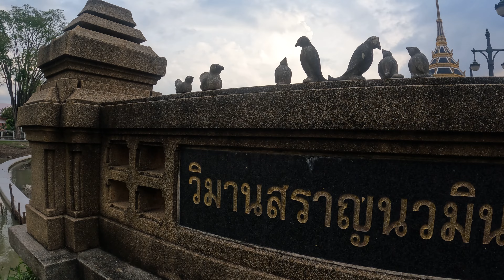Walking and exploring the park with a budget of 900 million baht!, | Nonthaburi EP11 (Eng-sub)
Timeline:::
00:00 Intro
00:32 Travelling
02:35 Kanchanaphisek park

 Location:::
1. Kanchanaphisek park

Description:::
Hello, today I walk towards a public park located along the Chao Phraya River. At that time, there was a flood that caused the water level of the river to rise, causing the riverwalk to be submerged so that it was part of the Chao Phraya river. This park was buit with a budget of 900 million baht!